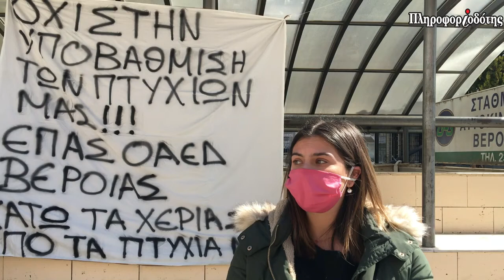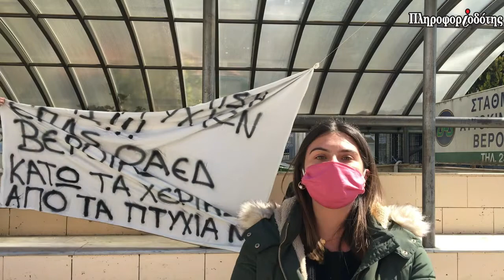Διαμαρτυρία μαθητών ΕΠΑΣ - ΟΑΕΔ Βέροιας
Μαθητές της σχολής ΕΠΑΣ - ΟΑΕΔ Βέροιας διαμαρτύρονται στην πλατεία Δημαρχείου για την υποβάθμιση των πτυχίων τους